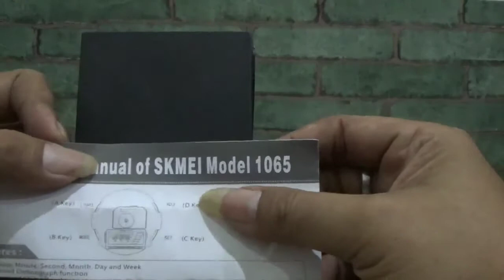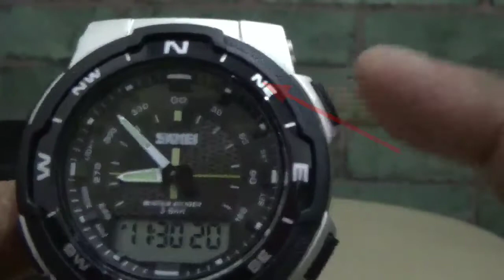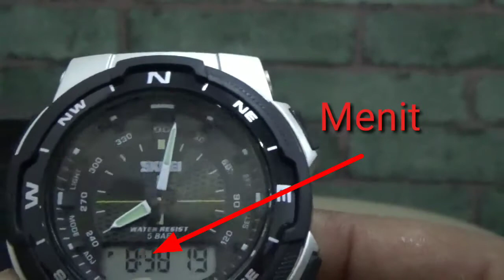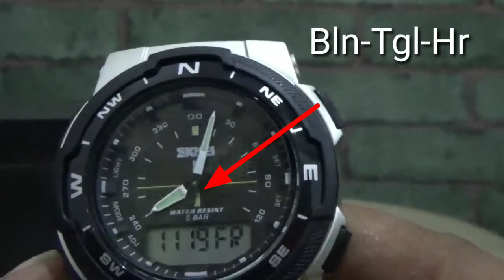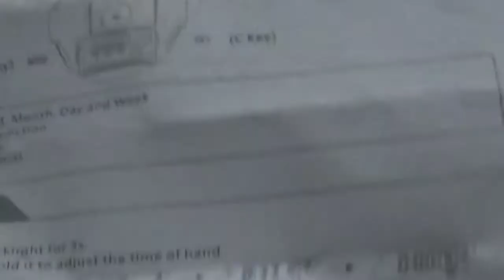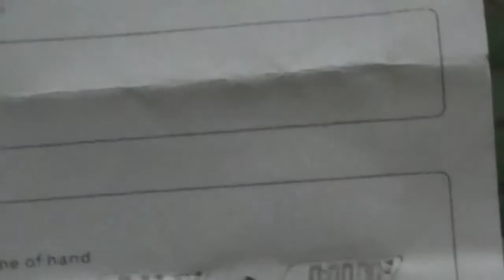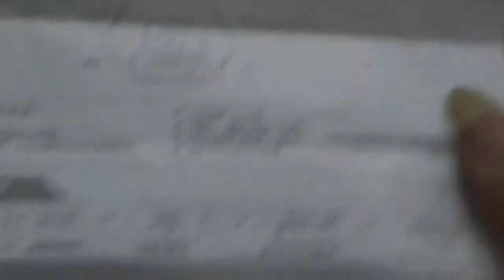Review dan cara setting jam tangan dual time SKMEI 1370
User manualnya tertulis SKMEI 1065